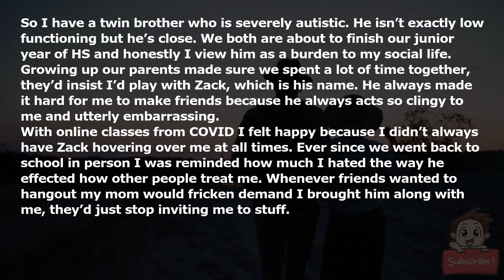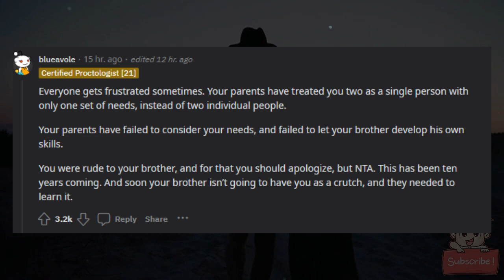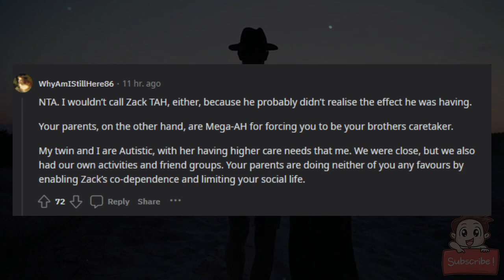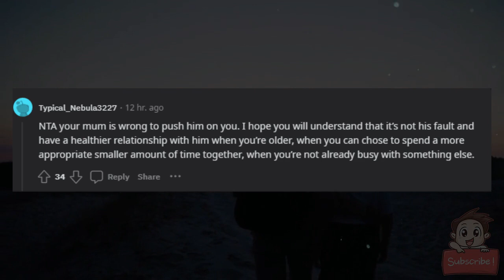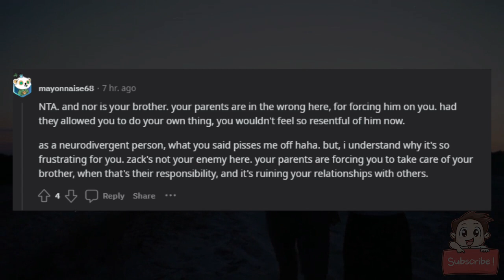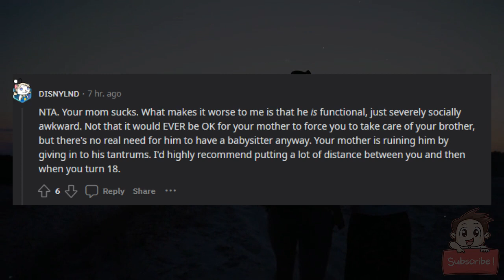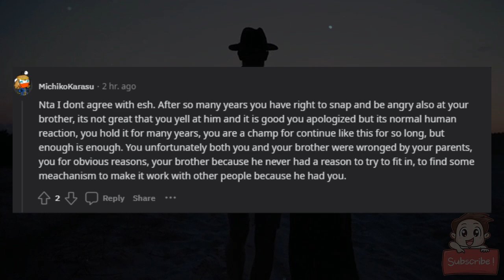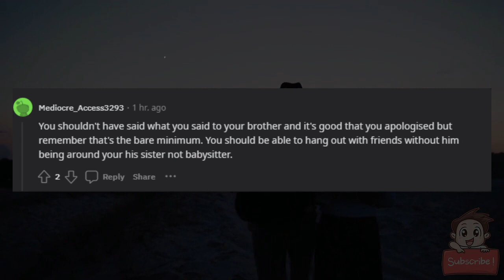AITA For Refusing To Hangout With My Autistic Brother?